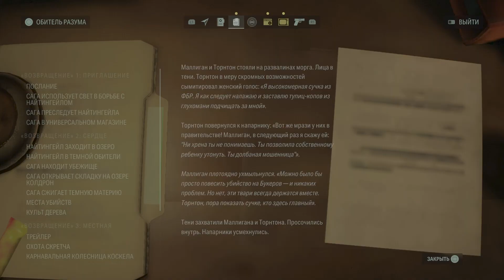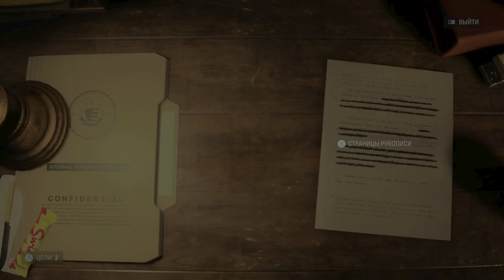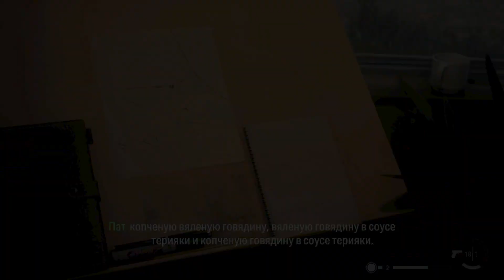Прохождение Alan Wake 2 — Часть 10: Щелкунчик | Прохождение Без Комментариев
Про игру : Алан Уэйк, являющийся писателем и по совместительству основным действующим лицом игры, в поисках вдохновения едет в Брайт Фолс со своей девушкой, которая по прибытию в этот тихий городок бесследно исчезает. Собственно, поиском девушки и придется заниматься, попутно бороться с Тьмой при помощи Света. В целом, сюжету было уделено достаточное внимание, он практически как кино, благо, что компьютерная игра – харизматичные герои, увлекательные повороты, неповторимая атмосфера…

Сюжет: Популярный писатель из Нью-Йорка Алан Уэйк пропал без вести в 2010 году. Отправившись вместе с женой, Элис Уэйк, в отпуск на Тихоокеанский Северо-Запад, он столкнулся со сверхъестественной темной силой, которая воплотила написанный Уэйком триллер в жизнь. Он сразился с Темной Сущностью и смог изгнать ее в кошмарную Темную обитель, спрятанную под вулканическим озером рядом с городком Брайт Фоллс. Уэйк написал концовку романа и тем самым спас жену от кошмара из озера, но взамен сам остался в плену мрака.
Алан Уэйк не мертв, хоть он и мечтает о смерти. 13 лет он пробыл в плену Темной обители, где описанные им ужасы, кошмары и страхи воплотились в реальность. 13 лет он пытался не сойти с ума и написать историю, которая изменить мир вокруг и позволит ему сбежать. Пока ему это не удалось.